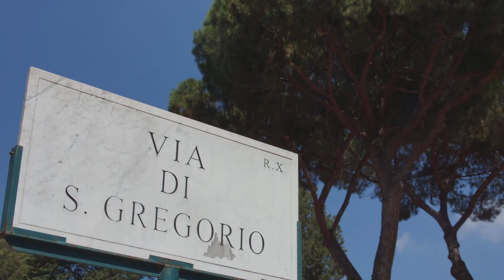[Trailer] Saisonende 2018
Eine kleine Zusammenfassung aus diesem Jahr mit ein paar Videoschnipseln aus den veröffentlichten Filmen.